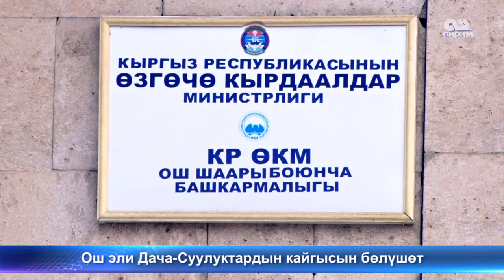Ош эли Дача Суулуктардын кайгысын бөлүшөт. 17.01.17